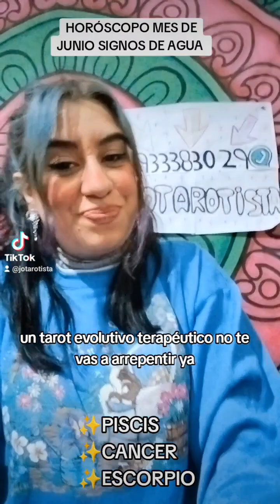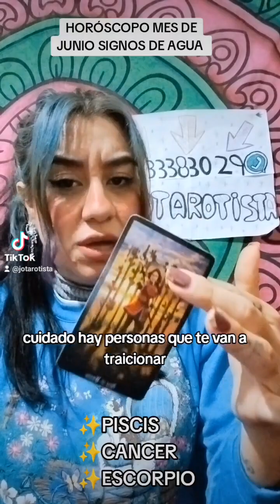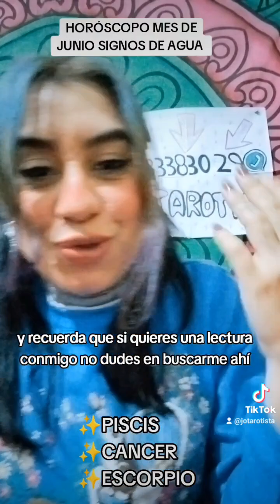TE QUIEREN TRAICIONAR, ALÉJATE 🙅🏾‍♀️ HORÓSCOPO SIGNOS DE AGUA MES DE JUNIO